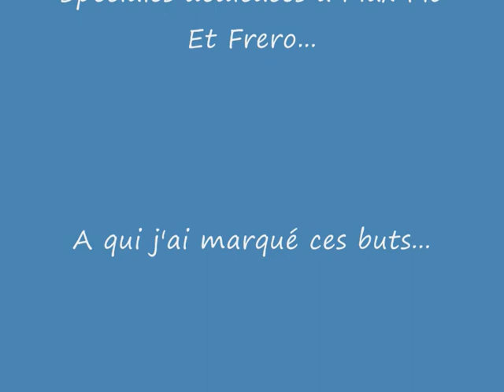Pro Evolution Soccer 2008 Pes Compil Best Of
Ptit video de mes buts, jespere vous apprécirez... Lachez Vos Comm's Et à bientôt pour d'autres vidéos...